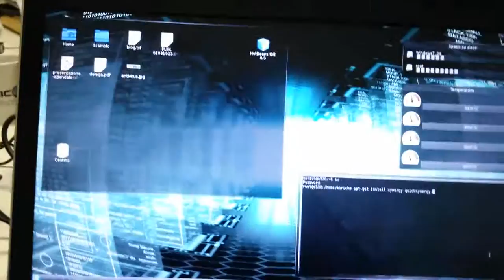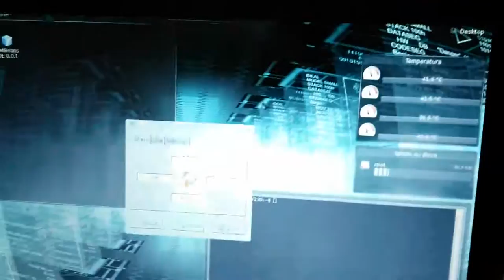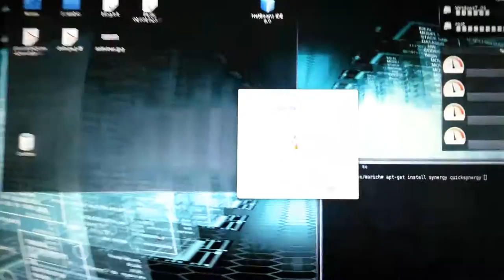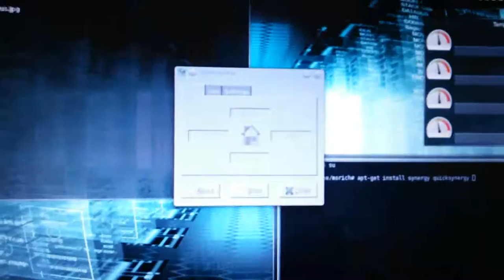Notebook doppio monitor, Synergy 2 pc contemporaneamente con un solo mouse e una sola tastiera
Notebook doppio monitor, Condividiamo mouse e tastiera di un notebook per controllarne un altro. Il software Synergy è disponibile per Linux, Windows e Mac.
Synergy è disponibile nei repository Linux o sul sito Noi lo abbiamo utilizzato su due Notebook con installato Debian Linux